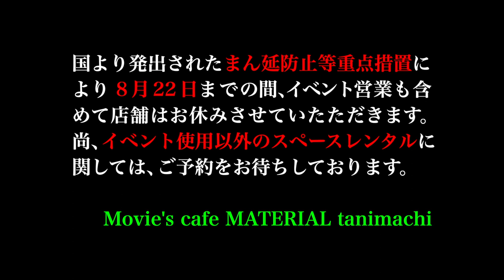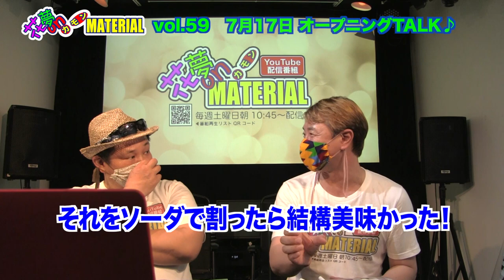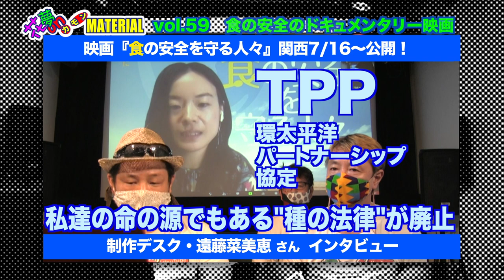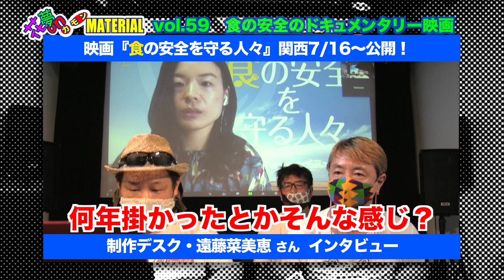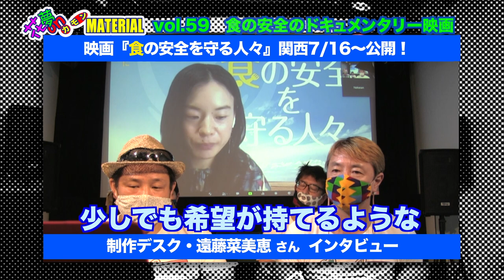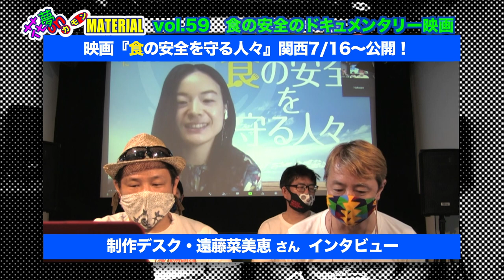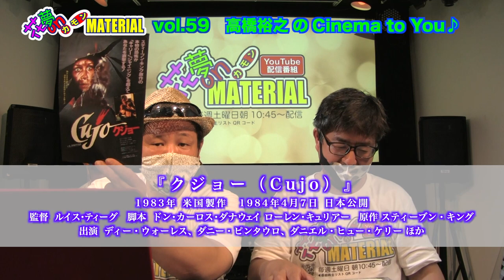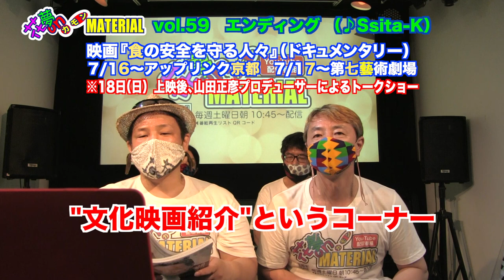あなたや大切な人が口にする食品の危機!?『食の安全を守る人々』の驚異の真実！花夢on MATERIAL Vol.59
7月17日（土）朝配信分★

いのちの源と言える「食品」に関するドキュメンタリー映画です。
世界20カ国以上の国々で禁止されている除草剤を
日本ではさらに規制緩和を進めているって知っていましたか？
食品に残留するその成分が健康被害のもとになる可能性があったり
子供達の将来に影を落とす事になる可能性があるって。。。
未来をより明るい物にする為にも
まずは知ることから始めなければと思います。

84年日本公開のスティーブン・キング原作『Cujo/クジョー』と
21年7月22日公開の新作映画『犬部』を紹介。
「犬」にまつわる両作品、動物好きの方も、そうでない方も

7/16〜アップリンク京都
7/17〜第七藝術劇場